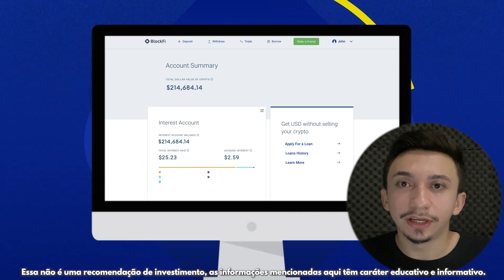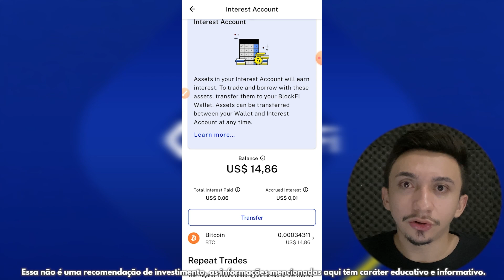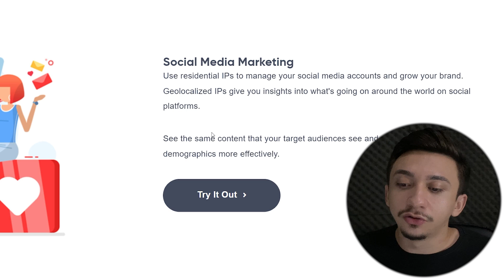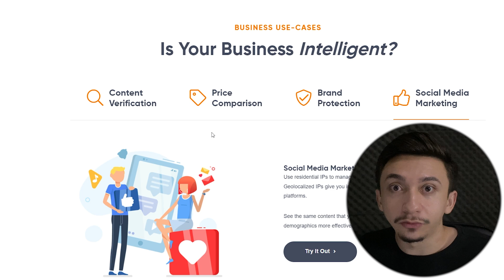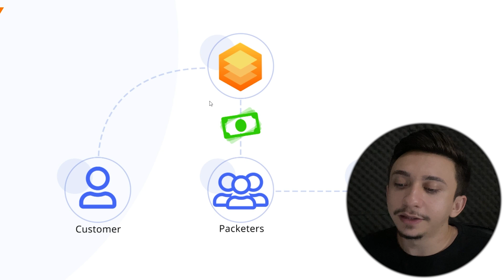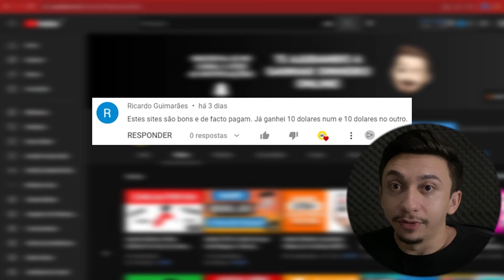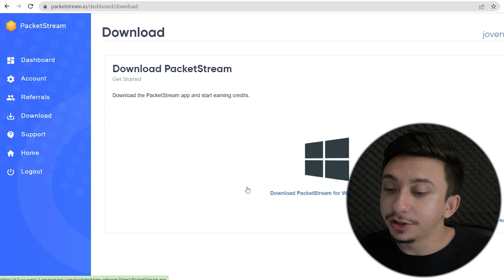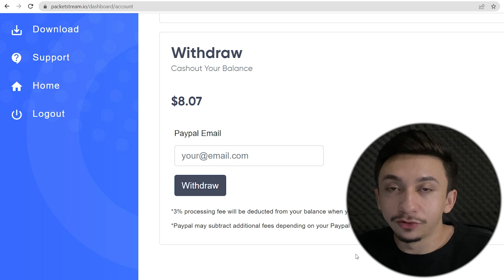ROBÔ Grátis para Ganhar Dinheiro no PayPal (Ganhar Dinheiro na Internet)